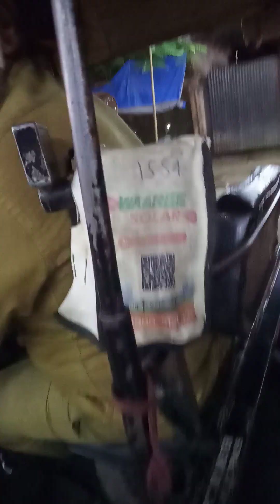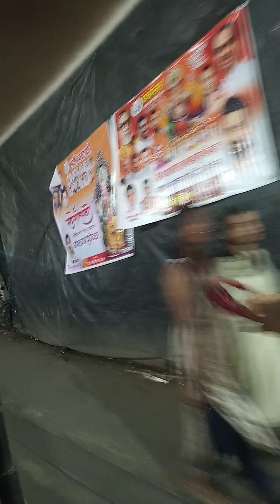Ganesh Ji Ka Jlva